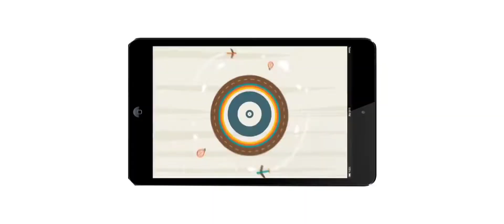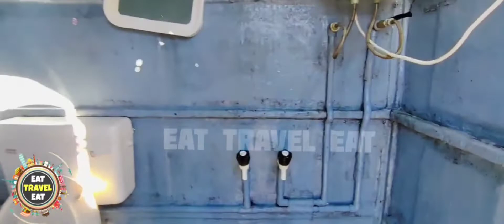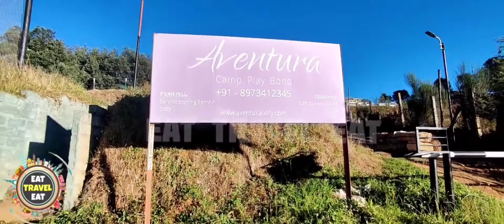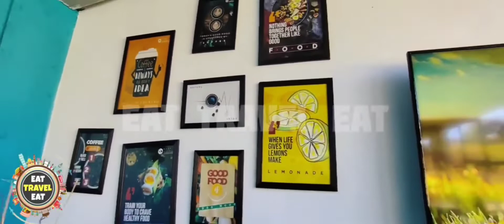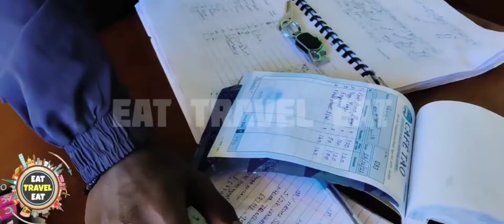Best Resort in Ooty | Aventura Ooty | Capsule room | Hobbit holes | best resort in india | Malayalam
Our tariffs mentioned below are for 2 people

Tents- 1999/night
Teepees- 2499/night
Hobbit holes- 2999/night.
*All our prices are excluding GST*(12%)

Our Plan includes breakfast ,outdoor activities such as volley ball, badminton, trampoline , many more outdoor and indoor games .

We also have chargeable activities like ATV rides, cycling, private/shared bonfires(weather permitting).

All washrooms are common and are kept to very good hygiene standards ,they are also equipped with health faucet & geysers.

Lunch / Dinner / Snacks can  be ordered in our inhouse Restocafe -Fika at additional charges .

Our check in time is 2pm and our check out time is 11am the next day morning .